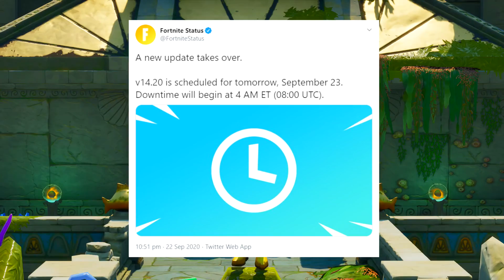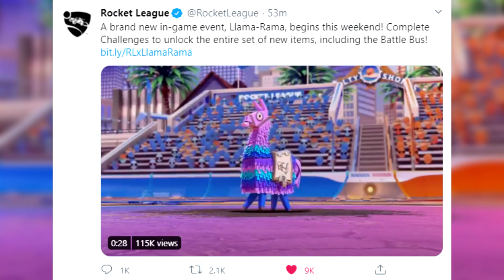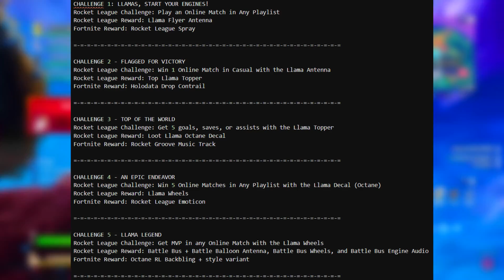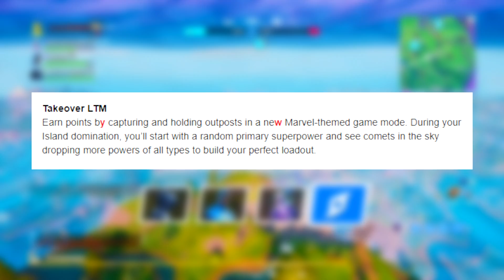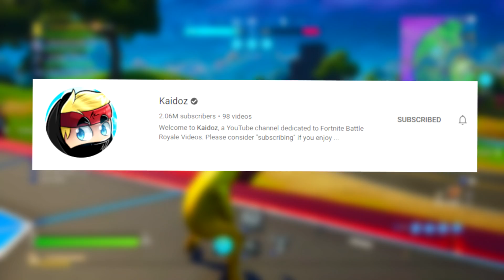Wolverine Has Arrived | Fortnite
Fortnite Update v14.20 brings Wolverine Boss, Mythic Power/ Ability, Wolverine Week 6 Rewards & Challenges, Fortnite Item Shop Skins, New Fortnite Event(s) and Free Rewards we can earn to celebrate the Fortnite 3rd Birthday! Today we cover Everything in New Fortnite Update including Fortnite X Rocket League Llama Rama & BTS Live Event in Party Royale and let's just say, things are about to get CRAZY in Fortnite: Battle Royale on the PS4, Xbox One, PC, Nintendo Switch & Mobile Devices [IOS + Android] in 2020.

★Support-A-Creator Code: FriendlyMachine★